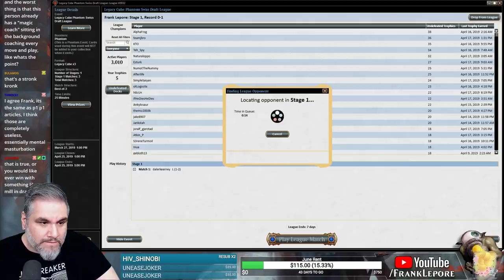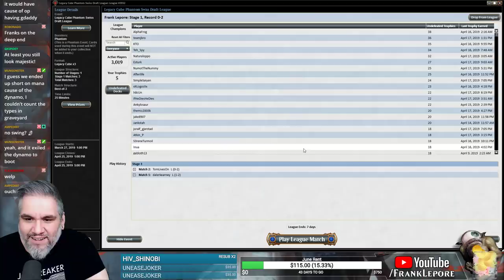(Magic Online) Legacy Cube Draft #33 - 4/19/19